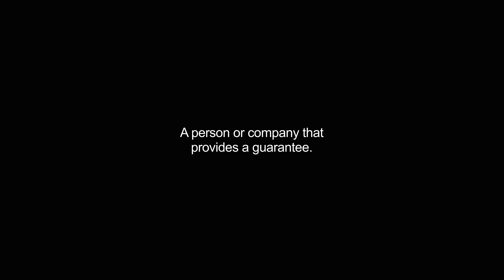guarantors video Dictionary meaning and pronunciation